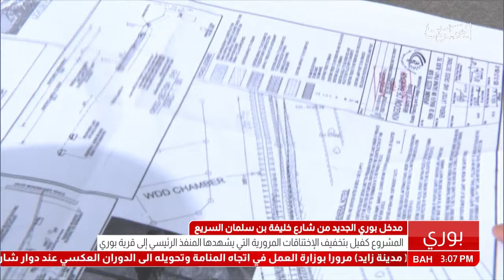البحرين: وزير الأشغال يفتتح مدخل بوري الجديد في شارع خليفة بن سلمان السريع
المنامة في 17 مارس / بنا / افتتح سعادة المهندس عصام بن عبدالله خلف وزير الأشغال وشؤون البلديات والتخطيط العمراني المدخل الجديد لمنطقة بوري من شارع الشيخ خليفة بن سلمان السريع المتضمن إنشاء شارع خدمة للمنازل المطلة على المدخل يرافقه محافظ المحافظة الشمالية سعادة السيد علي بن الشيخ عبدالحسين العصفور ومدير إدارة تخطيط وتصميم الطرق م. كاظم عبداللطيف، مدير إدارة الاتصال السيد فهد بوعلاي، مدير إدارة الخدمات الفنية ببلدية المنطقة الشمالية السيدة لمياء الفضالة، نائب رئيس المجلس البلدي الشمالي السيد أحمد الكوهجي ومندوب من الإدارة العامة للمرور عدد من مهندسي الوزارة.